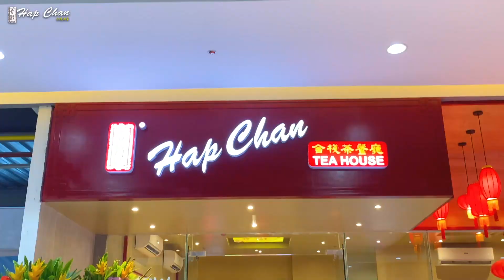Hap Chan Paco Mall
THE LEADING AUTHENTIC HONG KONG CHINESE DINE-IN RESTAURANT IN THE PHILIPPINES.
 02 | 24 | 24